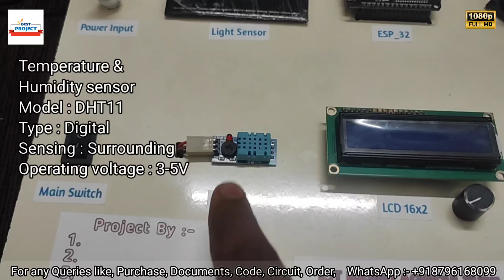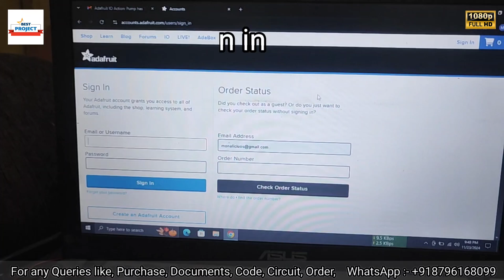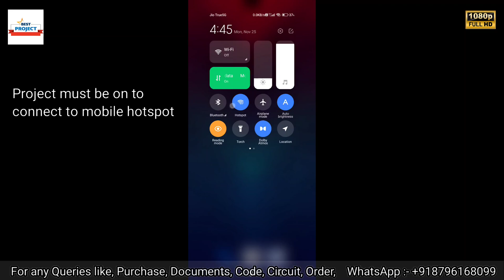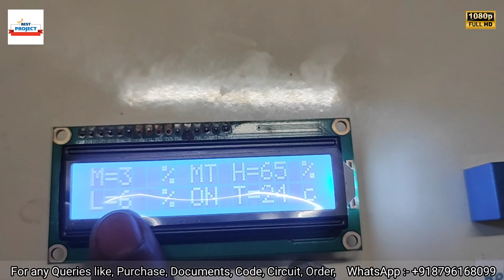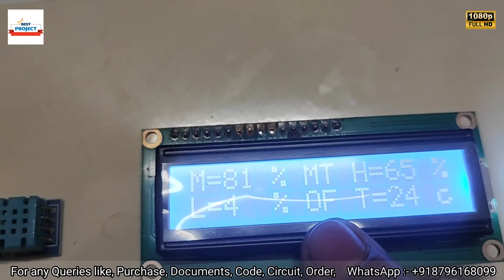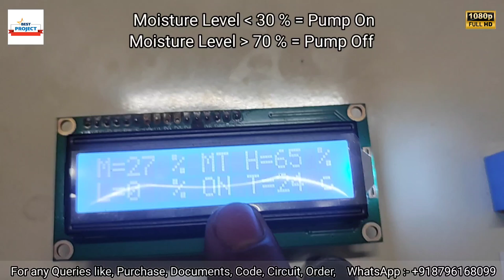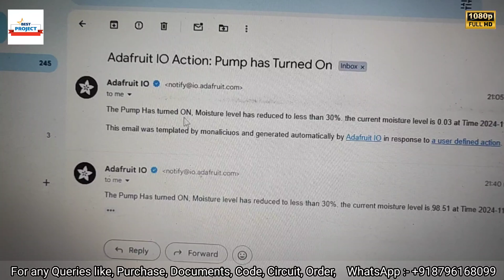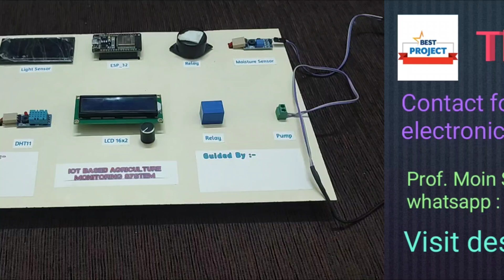66. IoT🌐 Agriculture🌾 Monitoring💻 Using ESP32 | Temp🌡️| Humidity🍃 | Moisture💧| Light Intensity 🔆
IoT Based Agriculture Monitoring Using ESP32

Abstract:

This project proposes an IoT-Based Agriculture Monitoring System using the ESP32 microcontroller to enhance modern farming practices. The system monitors essential environmental parameters such as Temperature, Humidity, Soil Moisture, and Light Intensity, which are critical for healthy crop growth. Real-time data is displayed on a local LCD screen and simultaneously uploaded to the Adafruit IoT server, allowing farmers to remotely access field conditions via the internet. This smart agriculture solution enables data-driven decisions, helps optimize irrigation schedules, and improves overall crop management efficiency, making it suitable for both small-scale and large-scale agricultural applications.

Dear friends, If you want to do a very well working presentable project, you should give us a chance to serve you!

We make projects on Electrical engineering, Mechatronics engineering, Electronics engineering, Instrumentation engineering, Bsc, Msc, M.E, M. Tech, B. Tech, Diploma in (Electrical, Mechatronics, Electronics, Telecommunications, Instrumentation)

Prof. Moin shaikh :-

Diploma in (electronics engineering)
B.E. (electronics & telecommunication)
M tech. (Embedded system design)

(specialization in IoT engineering, power electronics engineering, embedded software development)

 (WhatsApp only for project queries with video link)

Address : Malegaon, Dist Nashik, Maharashtra, India.

1. Power Point Presentation (PPT)
2. Schematic diagram.
3. Block diagram.
4. Components price list.
5. Components Specification list
6. Code compilation libraries
7. Data sheet of all components
8. Program/code of Microcontroller
9. Online support via WhatsApp/Gmail
10. Technical assistance
11. IoT Server Setup support

Very well organised colourful, easy to understand, attractive documentation are available for all projects like block diagram, circuit diagram, components list, ppt is available

 well organised, professionally designed Full report file is available for this project

Always available on Gmail.
Support on Video call.
Support on Text message.
Support on Whatsapp Chat.
We Provide online contents for student training on the topic

Drop an email or text message or call on the given number below for any type of queries like pricing, ordering, documentation, support, etc.

Student can order the projects online and we'll courier the project to there doorstep.

All India free courier services

We have one more dedicated YouTube channel for Simulation Projects

All Simulation Projects

You may like Our videos on Different Topics

Filmora, Pixelart, Kinemaster, Picsart, openshot.,